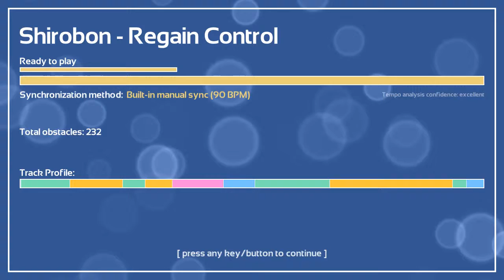Melody's Escape Practice